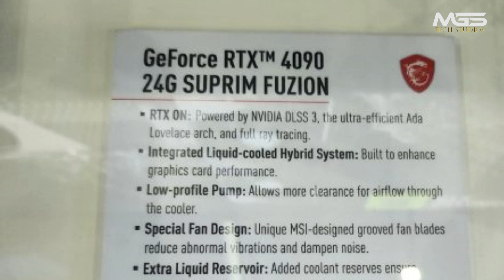MSI GeForce RTX 4090 SUPRIM FUZION & 4080 SUPER Expert FUZION Cards With Liquid Cooling @ Computex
PRODUCT BRAND STORE AMAZON

MSI has unveiled its high-end GeForce RTX 4090 SUPRIM FUZION & 4080 SUPER Expert FUZION cards with built-in AIO liquid cooling solutions & some fancy AI designs. So at Computex, MSI is finally showing off its ultra high-end GeForce RTX 4090 & RTX 4080 SUPER GPUs which will come in SUPRIM FUZION and EXPERT FUZION designs. As for what these designs have to offer, they come with a hybrid air and liquid cooling design on existing SUPRIM and EXPERT series which expands their cooling capabilities, and the AIO is integrated within the chassis so you don't have to worry about managing the tubes, and all. Starting at the top, we have the MSI GeForce RTX 4090 SUPRIM FUZION which is the flagship of this series and comes with the aforementioned integrated liquid-cooled hybrid system which features a low-profile pump and a special fan design that makes use of MSI's grooved fan blades that reduce abnormal vibrations and dampen the voice. The extra liquid reservoir with the added coolant reserves ensures that the GPU is supplied with liquid continuously. The liquid radiator has been patented by MSI and is designed with denser cooling section fins while some of them are welded onto the flat tube surface for additional heat exchange. Finally, MSI states that its precision-measured short pipe waterway design reduces the length of water pipe lines by 90% and increases pressure by 10% for improved water circulation. The GPU and memory are fitted with a micro fin copper base with a thickened surface to dissipate heat more effectively. The second card on display is the MSI GeForce RTX 4080 SUPER EXPERT FUZION which also comes with a similar design with an integrated liquid cooling hybrid solution and a low-profile pump. The card makes use of push-pull airflow design which is similar to NVIDIA's FE or Founders Edition graphics cards. This setup incorporated one fan on the front and one at the bottom. Plus, the GPU and memory are still attached to the copper baseplate and the patented fan design ensures lower noise and more air pressure. We all know that MSI is using an Aluminum die-casting design for its Expert series as we noted in our review of the RTX 4080 SUPER EXPERT which is a phenomenal graphics card. While the MSI GeForce RTX 4080 SUPER EXPERT FUZION looks very similar to the existing model, it is slightly larger and makes use of the same 12V-2x6 power connector to boot within a 3-slot chassis. The SUPRIM FUZION on the other hand is a monster with a 4.5-slot design and according to MSI, the design is almost at the finalization stage so expect a proper release in the coming months. Besides its new FUZION lineup, MSI also showcased two brand new cards that have been designed using Generative AI. These include the GeForce RTX 4090 and RTX 4060 Ti. The 4090 is a SUPRIM X variant with a vapor chamber design and has a large dragon encircling it with just a single fan on the front in green and black colors.